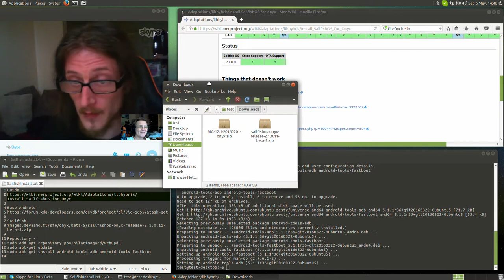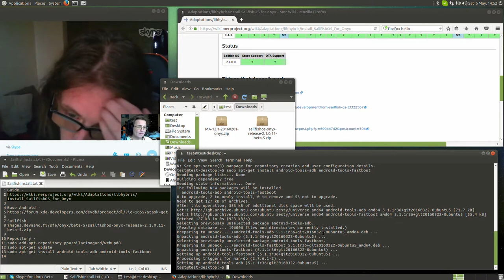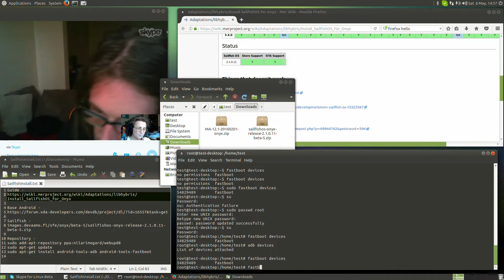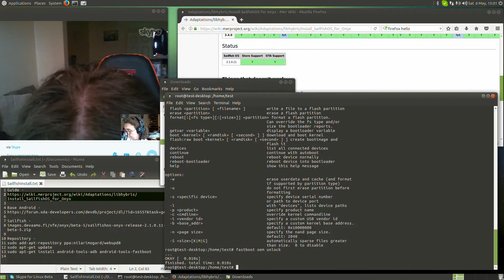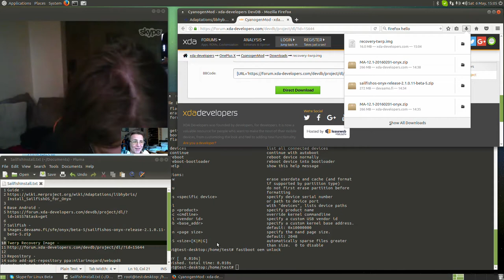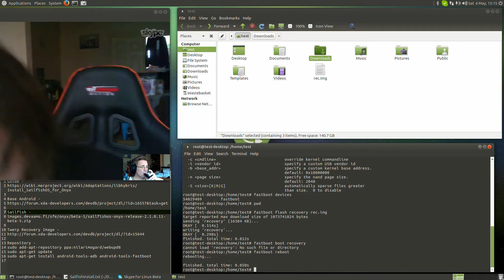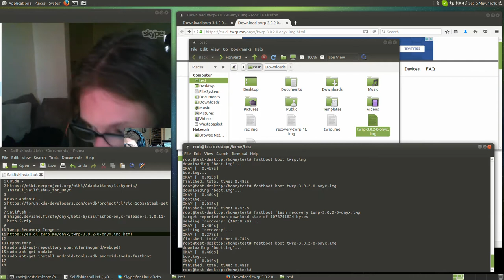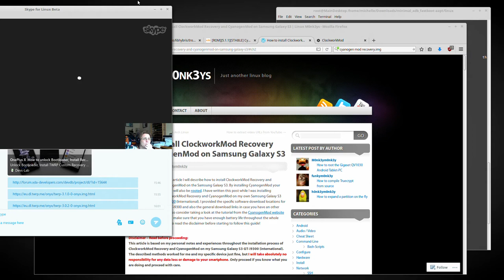Sailfish on the OnePlus X